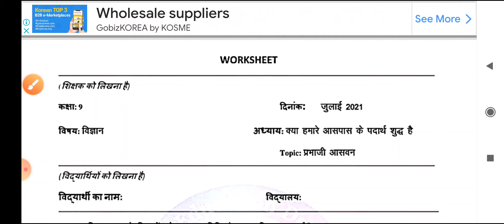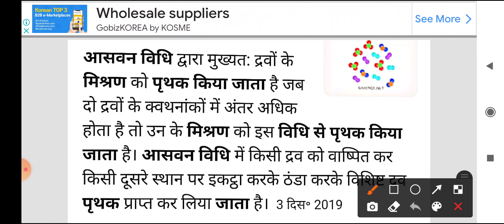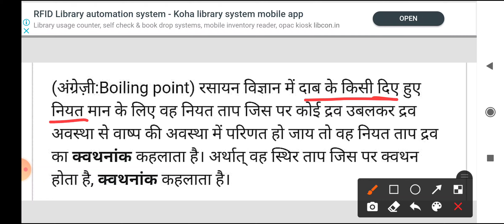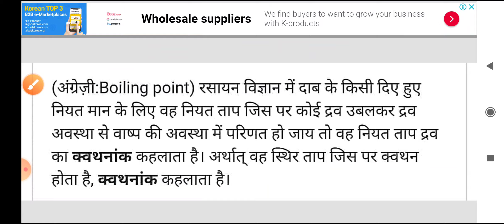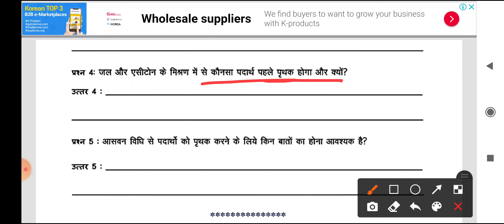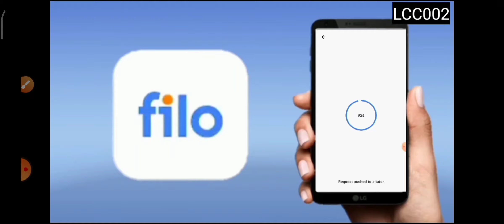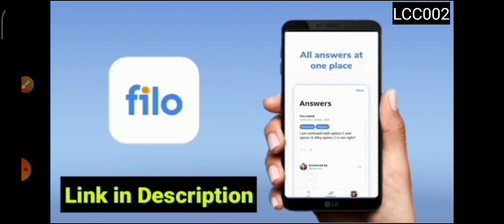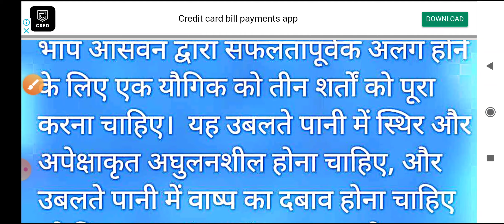smile 3.0 homework class 9 science chapter 1(4)-29/7/21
LCC002